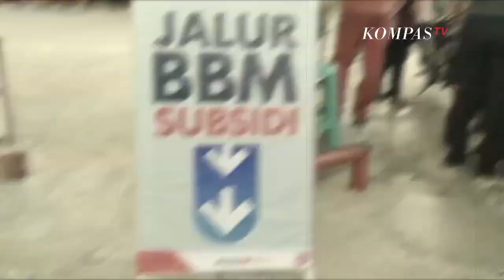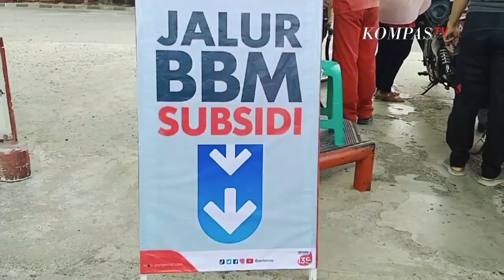Resmi Naik Pemerintah Umumkan Harga Baru BBM Subsidi | NEWS or HOAX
KOMPASTV - Setelah pada 1 September muncul isu harga BBM naik, akhirnya Sabtu 3 September lalu, Presiden Jokowi resmi menaikkan harga BBM bersubsidi jenis Solar dan Pertalite. Tak hanya itu, harga BBM non-subsidi Pertamax juga dinaikkan.
Kenaikan harga BBM disampaikan langsung oleh Presiden Joko Widodo yang didampingi Menteri Energi dan Sumber Daya Mineral Arifin Tasrif, Menteri Keuangan Sri Mulyani, dan Menteri Sosial Tri Rismaharini.
Presiden Joko Widodo menyatakan, keputusan pemerintah menaikkan harga atau mengalihkan subsidi bahan bakar minyak merupakan pilihan terkahir yang diambil. Keputusan itu dibuat pemerintah dalam situasi yang sulit akibat gejolak harga minyak dunia. Pemerintah menyebut anggaran subsidi dan kompensasi energi berpotensi kembali membengkak sebesar 198 triliun rupiah.
Menteri Keuangan Sri Mulyani Indrawati menyatakan, pembengkakan tersebut terjadi apabila harga Bahan Bakar Minyak (BBM) Pertalite dan Solar tak mengalami kenaikan. Ia menjelaskan anggaran subsidi dan kompensasi energi untuk 2022 telah dipatok sebesar rp 502,4 triliun. Angka tersebut sudah mengalami pembengkakan sebesar RP 349,9 triliun dari semula sebesar RP 152,1 triliun untuk menahan kenaikan harga energi di masyarakat. Namun, dengan kondisi berlanjutnya kenaikan harga minyak mentah dan pelemahan kurs rupiah, maka diperkirakan anggaran tersebut tidak akan cukup hingga akhir tahun.
Untuk mengantisipasi dampak kenaikan harga BBM, Pemerintah telah menyiapkan tiga jenis bantalan alias bantuan kepada masyarakat. Bantuan ini diberikan dengan tujuan agar subsidi dapat diberikan tepat sasaran.
Tiga jenis bantuan yang diberikan, yakni Bantuan Langsung Tunai (BLT), Bantuan Subsidi Upah (BSU), dan Bantuan Untuk Angkutan Umum, Bantuan ojek online, serta bantuan nelayan.
Sebagian besar masyarakat Indonesia menolak kenaikan harga BBM dan berunjuk rasa terhadap pemberlakuan harga baru BBM. Demonstrasi menolak kenaikan harga BBM terjadi sejak kemarin di sejumlah kota. Beberapa aksi bahkan diwarnai kericuhan, seperti yang terjadi di Mataram, NTB dan Polewali, Sulawesi Barat.
Menurut Direktur Eksekutif Energy Watch Mamit Setiawan, meski harga BBM naik, pemerintah tetap memperhatikan masyarakat melalui program-program BLT atau stimulus lainnya. Program ini bisa menjadi bantalan sosial untuk menjaga daya beli masyarakat dan perekonomian nasional.